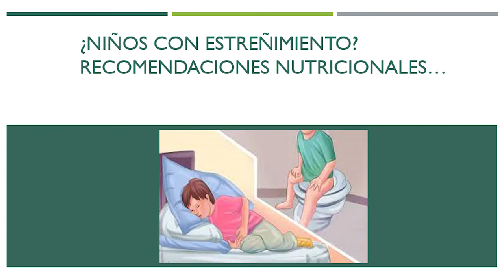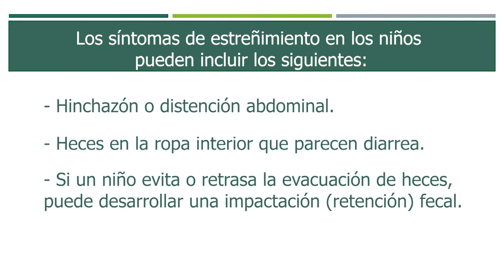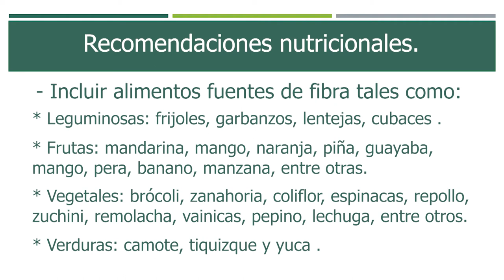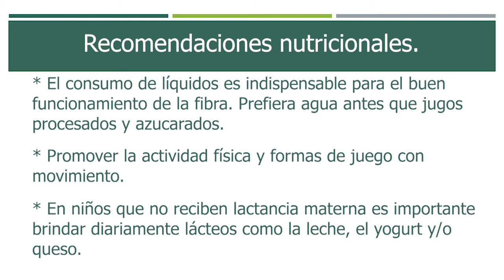Por tu salud: niños con estreñimiento